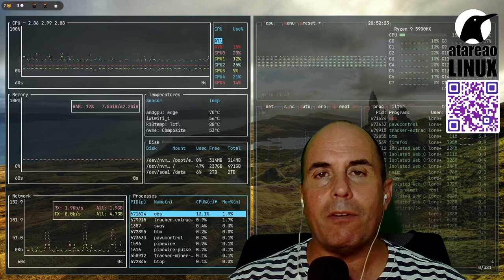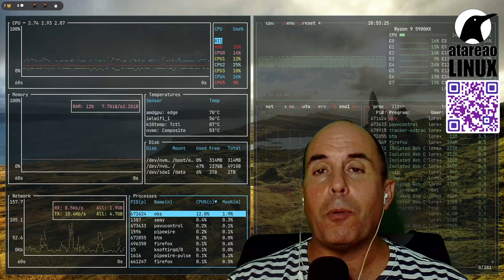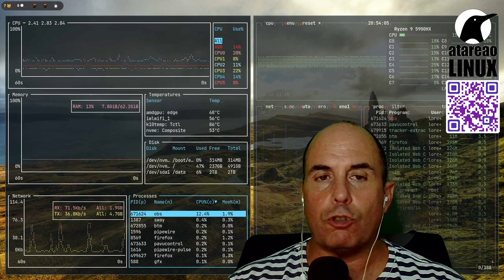413 - Preguntas, PDF Tools, Docker, Neovim y copias de seguridad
Que son las PDF Tools y como te pueden ayudar a modificar tus archivos PDF, como subir paquetes a un PPA con Docker y algunas cuestiones interesantes